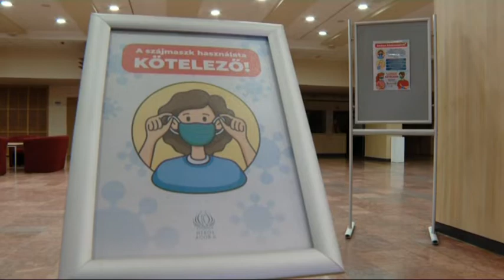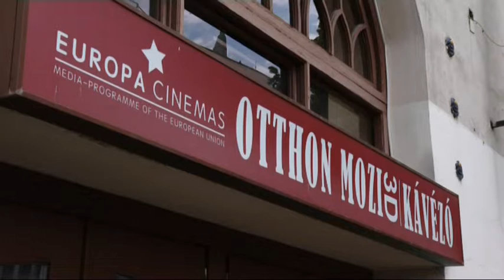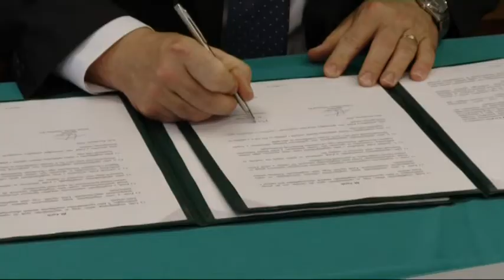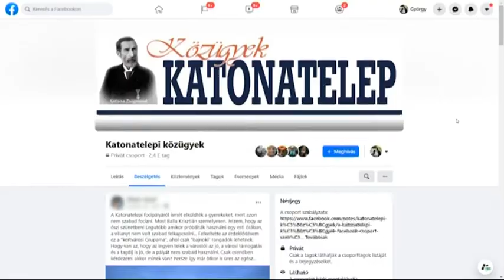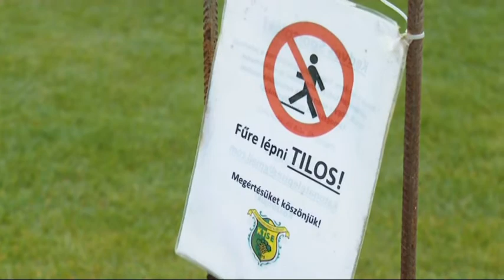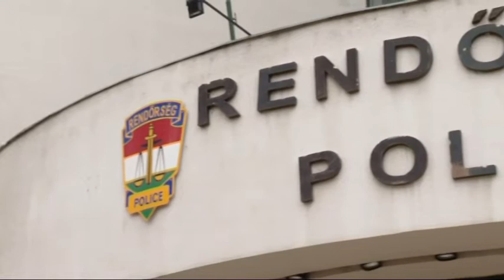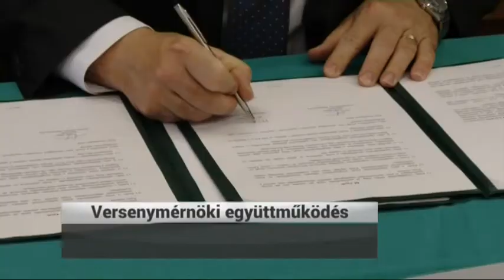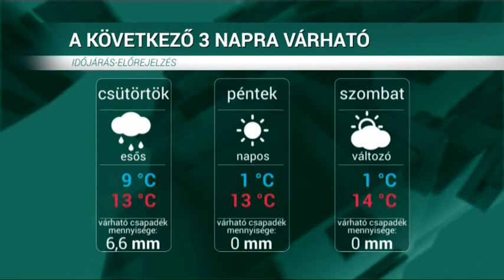HÍRÖS HÍREK (2020. november 4.)